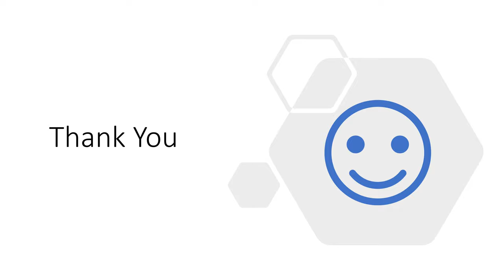CAF Housing Aid in France for International Students upon their Arrival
Upon your arrival to France as a student, Remember to apply for housing aid via CAF: